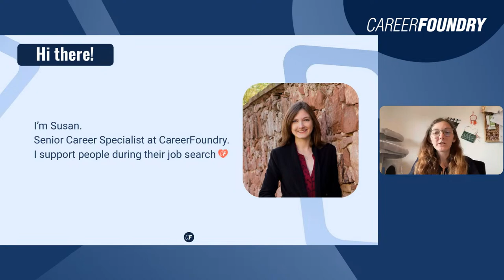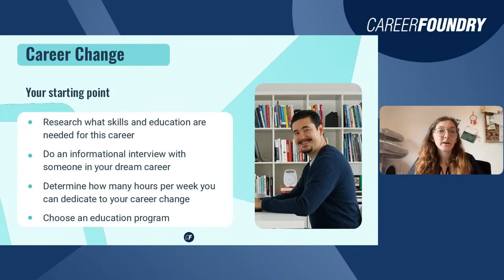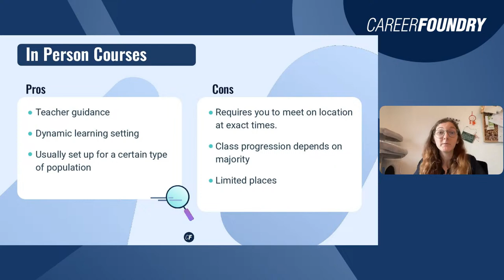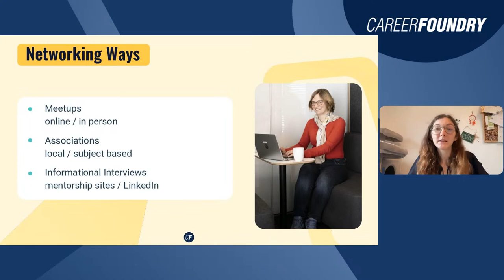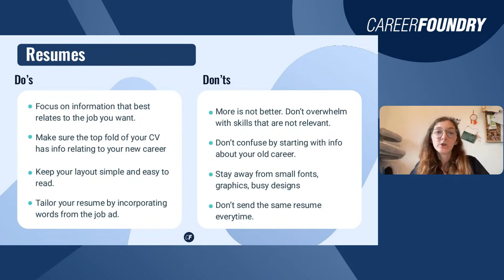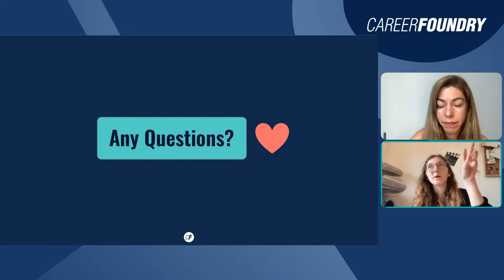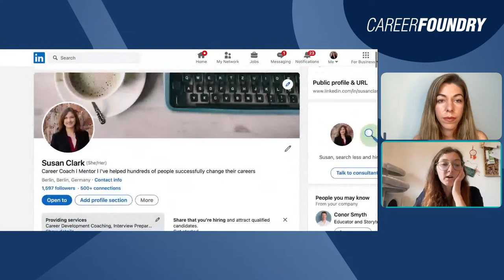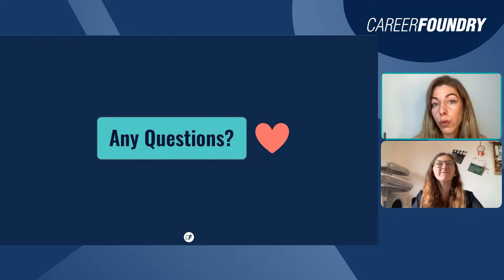How to Start Your Dream Career in Tech in 7 Steps (with Susan Clark)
Interested in our design programs?

Are you unemployed in Germany and thinking about a career change into tech?

So you’re considering a career in tech and weighing up all of your options.

Should you become a web developer or a data analyst? Perhaps UI or UX design would be a better fit? How about the ever-growing fields of digital marketing or product management?

When it comes to the tech industry, there are many different paths you can follow.

Luckily, to help, we have the perfect live event for you!

On Tuesday, July 25th at 5:00 p.m. CEST we'll be joined by one of CareerFoundry's
Senior Career Specialists, Susan Clark.

Susan will be walking you through the following 7 steps to kickstart your journey in the tech industry:

- Determine what is the best fit for you
- Develop an actionable plan
- Obtain education in this field
- Practice your skills
- Develop your portfolio
- Network
- Apply for your dream job in tech

Not sure you can make it?

No worries—simply sign up and we’ll send you the recording once the event has finished.

...and remember to bring all your questions for the live Q&A at the end.